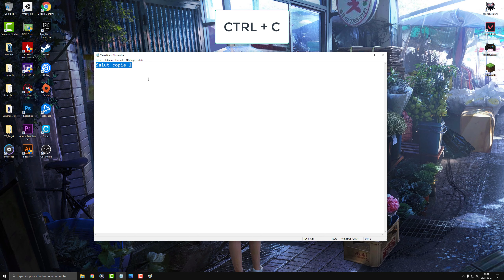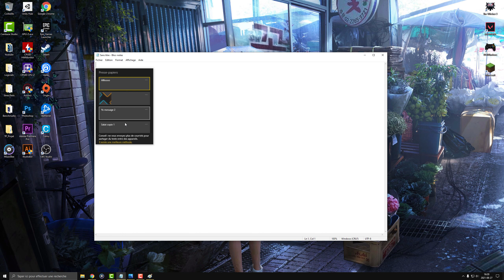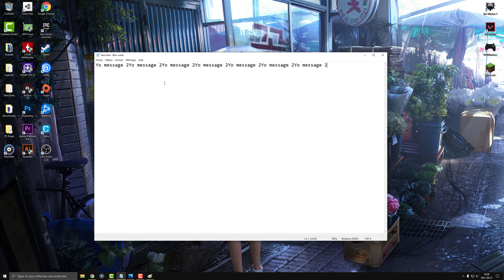TUTO VOIR SES ANCIENS COPIER-COLLER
Hello ! Petit tutoriel dans lequel je vous montre comment voir l'historique de vos copier coller ! (Voir vos anciens copier coller à l'aide du presse-papiers inclus dans Windows !)